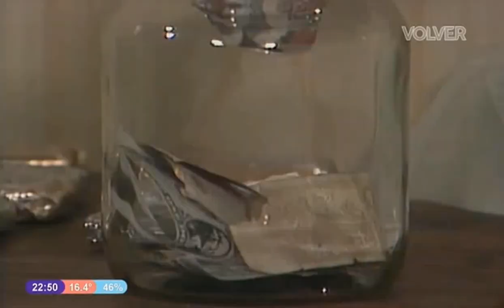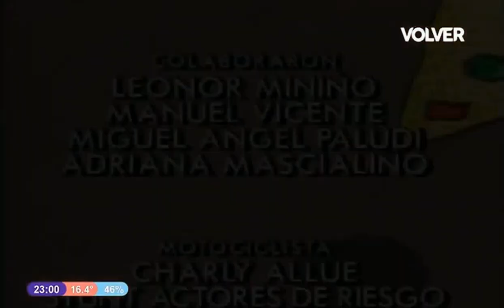Pizza Party - Programa 2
programa transmitido el 14/9/23 por el canal volver, un programa de humor protagonizado por emilio disi, dorys del valle, monica gonzaga, carlos rotundo, tincho zabala, carlos moreno y carmen vallejo.